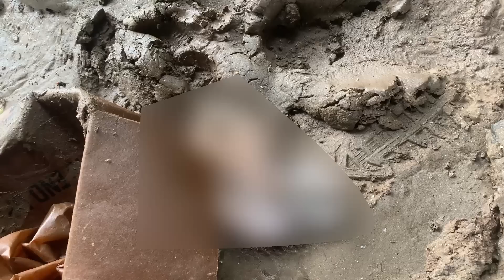Decapitated Heads, AK-47 Found Scuba Diving River! (POLICE CALLED)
We went scuba diving under a freeway bridge and found lot's of river treasures including two guns.

@AdamBrownAdventures joined me on this dive.

GEAR CURRENTLY IN NEED OF